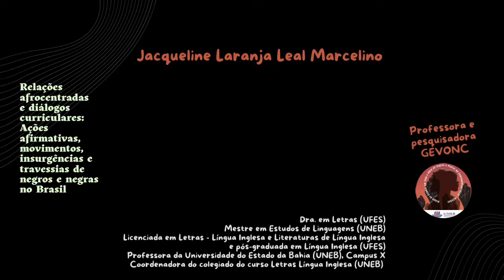Repositório GEVONC/UNEB: Jacqueline Laranja Leal Marcelino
O repositório GEVONC/UNEB é intitulado: Relações afrocentradas e diálogos curriculares: Ações afirmativas, movimentos, insurgências e travessias de negros e negras no Brasil.

EP 03 Jacqueline Laranja Leal Marcelino

Neste vídeo, Jacqueline Marcelino aborda questões do artigo: “Terra Nostra” só para italianos que faz parte da obra “Escritos de uma vida”, de Sueli Carneiro. Texto escrito em reação à cena com estereótipos negativos sobre o negro na novela “Terra Nostra” publicado em Folha de São Paulo em dezembro de 1999.
Doutora em Letras pela Universidade Federal do Espírito Santo, UFES. Mestre em Estudos de Linguagens pela Universidade do Estado da Bahia, UNEB, com estudos e artigos publicados sobre análise de tradução na perspectiva da análise do discurso francesa. Licenciada em Letras - Língua Inglesa e Literaturas de Língua Inglesa e pós-graduada em Língua Inglesa pela Universidade Federal do Espírito Santo, UFES. Professora da Universidade do Estado da Bahia, UNEB, Campus X, Teixeira de Freitas;
onde leciona literaturas de língua inglesa. Desde 2017, responde pela coordenação do colegiado do curso Letras Língua Inglesa e respectivas literaturas na mesma instituição. Como pesquisadora, atualmente, tem desenvolvido estudos e publicado sobre literatura afro-estadunidense e interfaces com a literatura afro-brasileira e /ou literaturas de matrizes africanas, privilegiando a escrita feminina, questões de gênero, feminismos e oralidades de matrizes africanas.